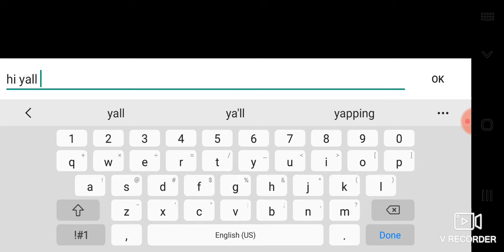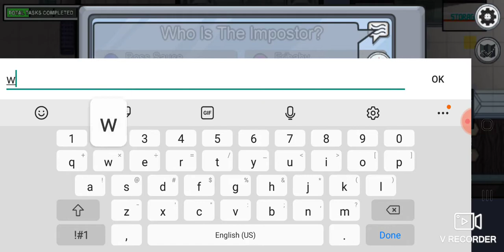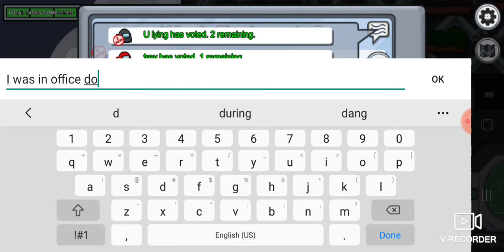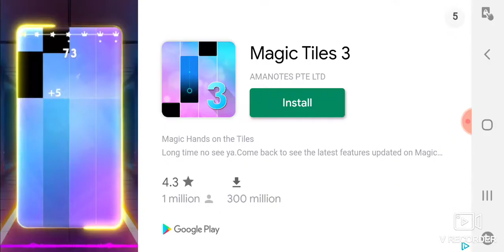Our Flawless Victory In LifeWithFridarko Among Us Stream With XMaster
this was too easy